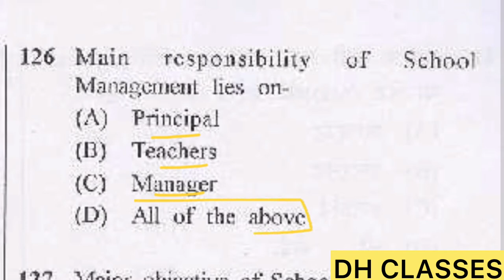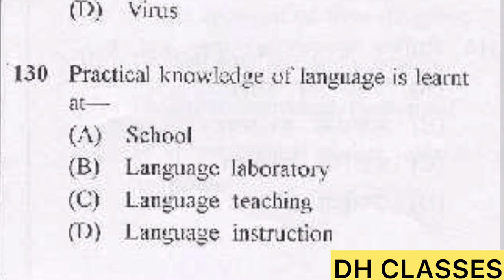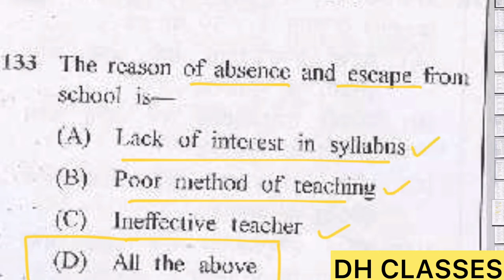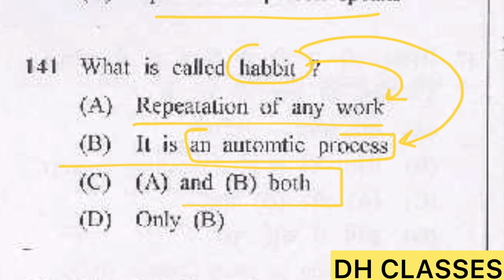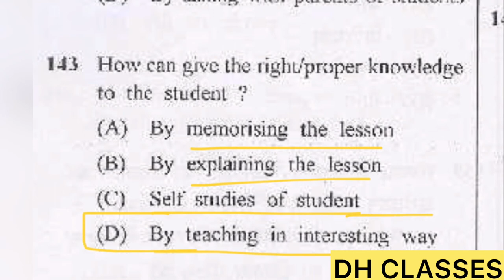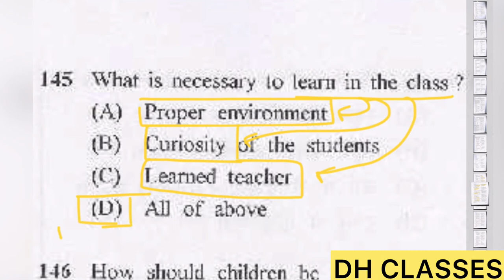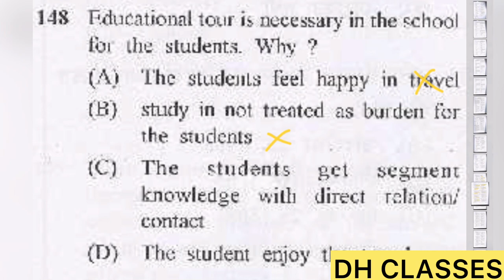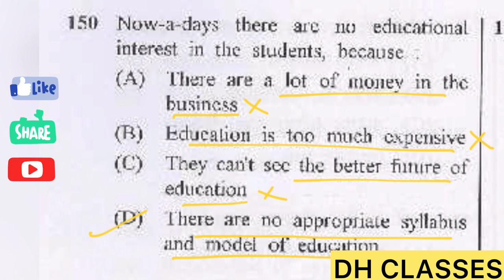DSSSB SPECIAL EDUCATOR PREVIOUS YEAR { DSSSB SPECIAL EDUCATOR 1/13 [ PART 2 ( 126-150 ) ] }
DSSSB SPECIAL EDUCATOR { POST CODE 1/13 [ PART 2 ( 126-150 ) ] }